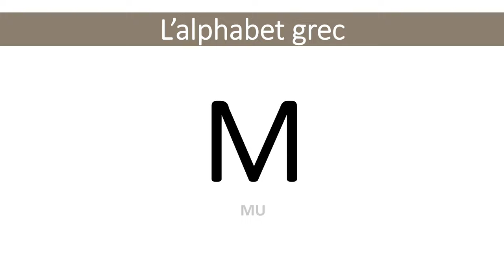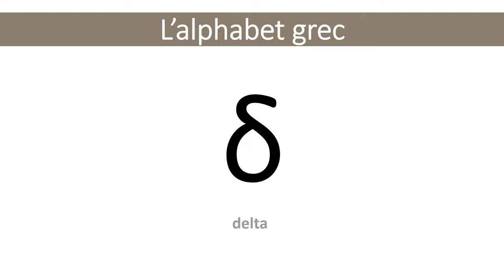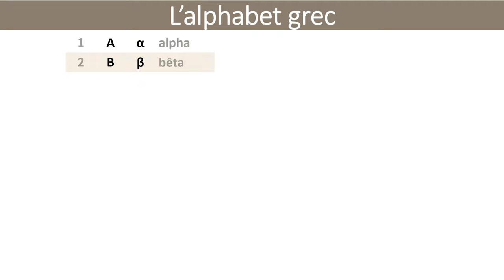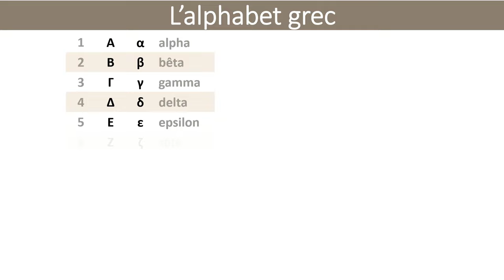Apprendre l'alphabet grec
Apprenez simplement l'alphabet grec grâce à ce cours disponible sur notre chaîne "Eveiller mon enfant". Le contenu de cette vidéo est en français.